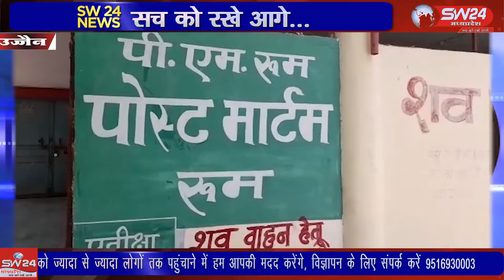SW 24 News Madhyapradesh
उज्जैन के चीमनगंज थाना क्षेत्र में तेज गति से आते हुए लोडिंग वाहन ट्रक ने एक बाइक सवार युवकों को टक्कर मार दी जिसमें दो युवकों की मौत और एक घायल है।
उज्जैन से विरेन्द्र शर्मा की रिपोर्ट